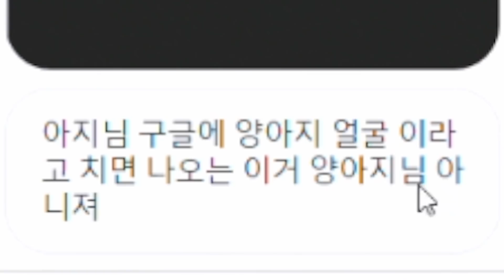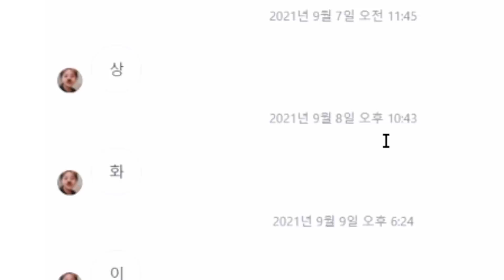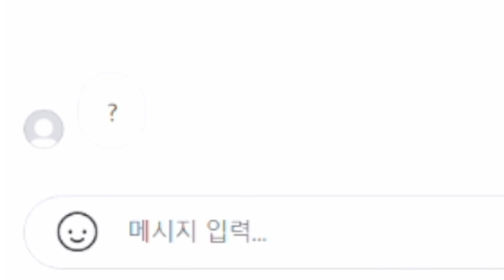얼공해달라는 시청자한테 사진보내기